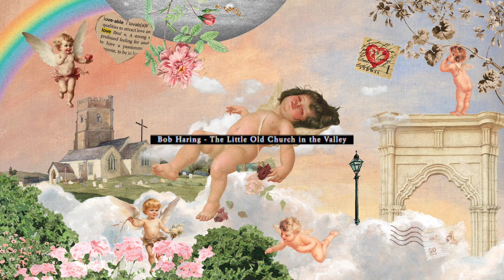𝐏𝐥𝐚𝐲𝐥𝐢𝐬𝐭 아기천사를 꿀잠 재우는 천상계 노래 : 빈티지 가스펠과 재즈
천사는 잘 자다가 34:46 나팔소리에 잠깐 깼다 다시 잠

*해당 썸네일과 이미지는 직접 꼴라쥬 형태로 디자인하였으므로 재사용 및 재가공 등이 허락되지 않습니다.